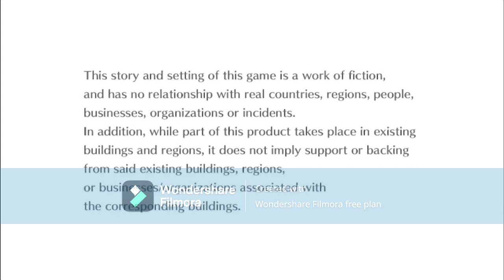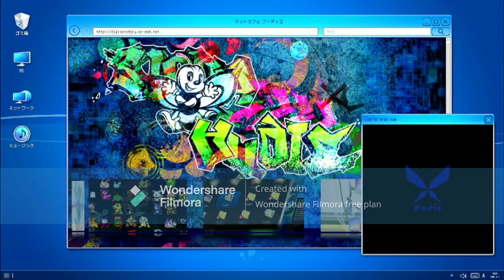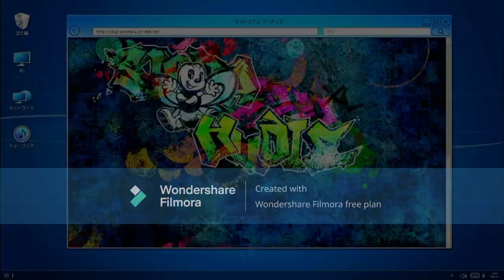Digimon Story: Cyber Sleuth - Hacker's Memory part 4